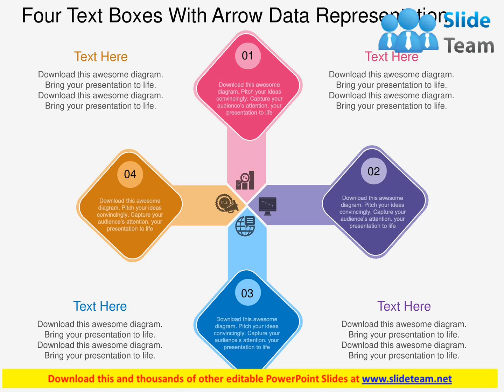four text boxes with arrow data representation flat powerpoint design